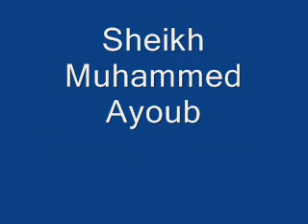Sheikh Muhammed Ayoub Surah Adh-Dhariyat (51) Live Taraweeh Ramadan 1410 (Hadr)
Sheikh Muhammed Ayoub
Surah Adh-Dhariyat (51)
Speed of recitation Hadr
Taraweeh Ramadan 1410